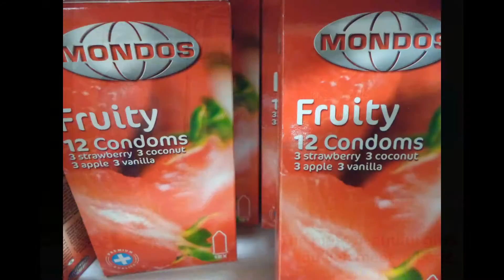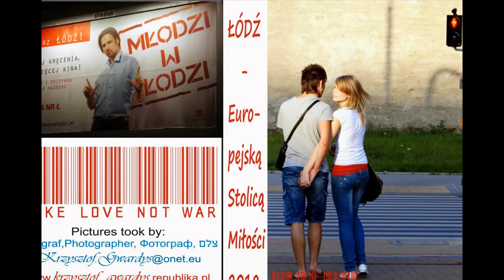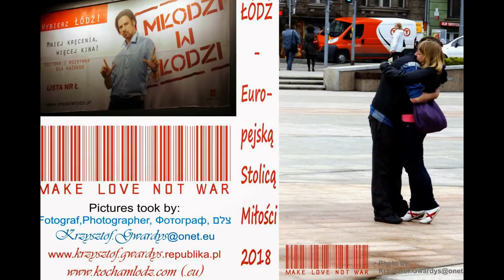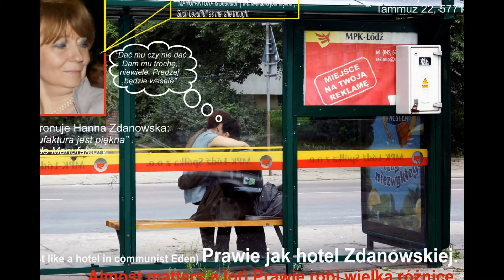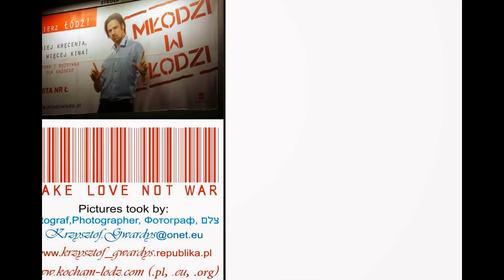2014.05.30 Znów kradną POmysły. Nocne smakowite Polaków rozmowy.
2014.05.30 Znów  kradną POmysły. Nocne smakowite Polaków rozmowy.

Mąż dzwoni do żony:
-"Honey! What do you prefer: strawberries or wild-strawberries?
-"Where are calling from? From a market?"
-"No from pharmacy".
Znów kradną pomysły. Jeden z marketów podchwycił mój żart i wprowadził do oferty wszystkie smaki.
To z oszczędności (czyli dla Twojego dobra), abyś nie musiał za każdym razem dzwonić do żony. Cena wszystkich smaków: 7,99 zł.
Wszyscy chcą naszego dobra, nie dajmy go sobie zabrać!

Rozmowa w innej aptece:
Gówniarz przychodzi i mówi:
-"Poproszę prezerwatywy"
Aptekarz:
-"Po pierwsze to nie jest dla dzieci.
Po drugie muszę znać rozmiar.
Po trzecie musisz przyjść z ojcem".
Gówniarz się rozeźlił:
-"Po pierwsze to nie jest dla dzieci, tylko przeciw dzieciom"
Po drugie, to nie jest dla ojca, tylko dla mamy.
Po trzecie jutro mama jedzie do sanatorium i musi mieć wszystkie rozmiary".
Nie uwierzycie: żart opowiedziała mi studentka ówczesnej ATK (Akademii Teologii Katolickiej: Kinga z Wyszkowa.
Lekcje z taką katechetką na pewno nie będą nudne, prawda?